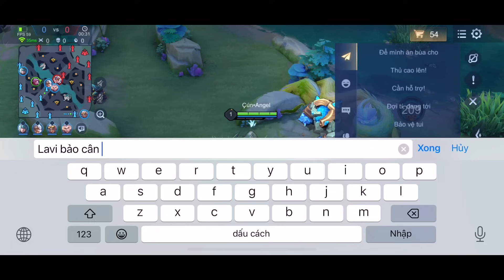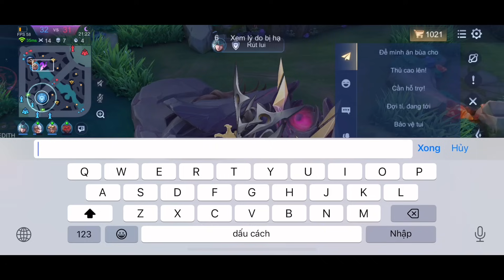27 Phút Ăn Miếng Trả Miếng Căng Hơn Đấu Giải Bằng Tướng Sốc Dame Số 1 Liên Quân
27 Phút Ăn Miếng Trả Miếng Căng Hơn Đấu Giải Bằng Tướng Sốc Dame Số 1 Liên Quân